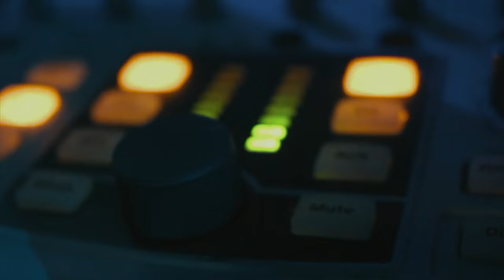In The Studio (Official Music Video)